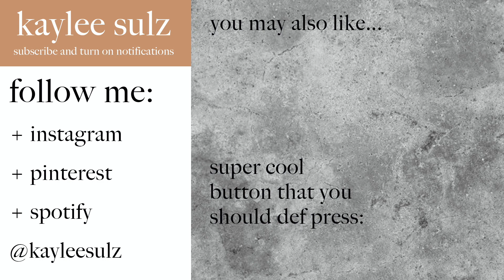CLASSY SPRING OUTFIT IDEAS 2020 feat. dossier // Kaylee Sulz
KayleeSulz10

i have the oriental floral 1, oriental woody 3, floral 2, and oriental 1 perfumes! love them all sm

some of my fav amazon products!
my ring light
newer version of my camera
vinyl backdrop
backdrop stand
crispy jalapeños! slap hardcore
save the sea turtles w reusable straws